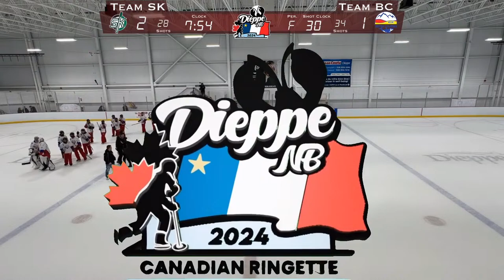2024 Canadian Ringette Championships - U16 - Team Saskatchewan vs Team B.C. - Consolation Final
Live from the 2024 Canadian Ringette Championships - Dieppe, NS

U16 - Team Saskatchewan (Regina Stingers) vs Team British Columbia